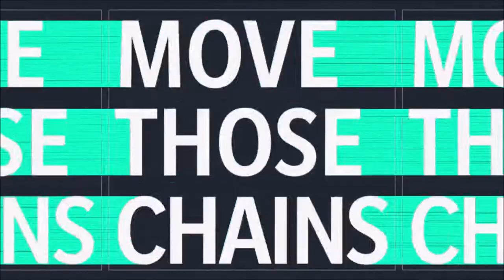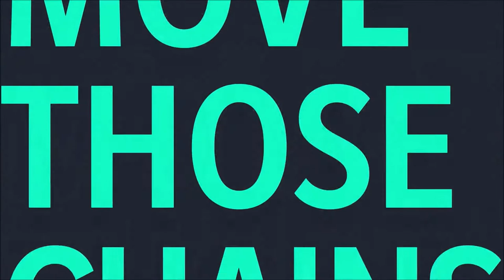Week 7: Polly Wally Doodle | Houston Oilers | Season 1 | Madden 21 | Ep 6 | Crazy Town Gaming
Today we are playing Madden 21 - Houston Oilers Franchise with commentary!